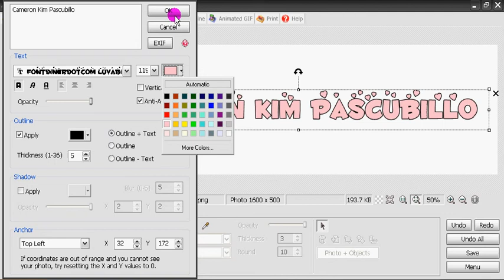Textured Text tutorial in PHOTOSCAPE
If you have Question just Comment it Bellow.